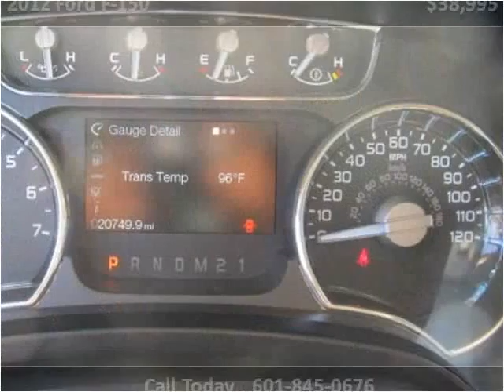2012 Ford F-150 Used Cars jackson ms